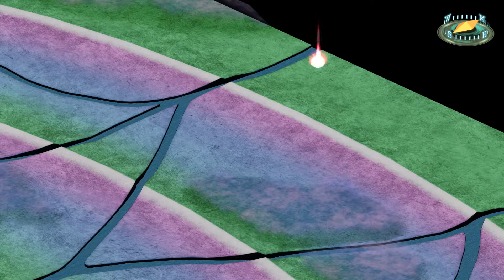超级机器人大战V 第44话 抚子路线 千鸟要的罪孽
注意事项：
必须先击坠玛达瓦·戈迪（总司），再击坠玛达瓦（洁美），否则玛达瓦·戈迪（总司）会撤离

入手道具：
1.葛迪姆驱动核心：击坠“玛达瓦·戈迪”
2.粉红哈罗：击坠“玛达瓦”
3.闪避上升：过关后

援军1：
出现条件：第二回合
出现位置：东北侧（PlAN-1056 Chodari*2）
援军2：
出现条件：击坠6个敌人
出现位置：西侧（敌人*12）